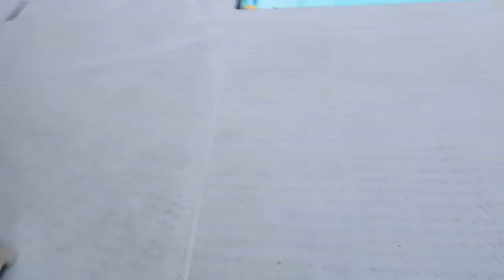( DIY )COME MOW THE GRASS WITH ME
HAILIE J

MLV AND ME : ON MY YOU TUBE CHANNEL YOU WILL FIND MANY TYPES OF VIDEOS TO KEEP YOU ENTERTAINED VLOG'S , CHALLENGES , CEMETERIES, FLOWER/CROSS/SOLAR LIGHT PROJECTS , PARANORMAL INVEST , SPEAKING TO THE SPIRITS THROUGH EVP'S , HAUNTED PLACES , DUMPSTER DIVING , SCRAPING FOR CASH ,  MEETING FAN;S , AND FAMILY FUN VIDEO'S LIKE FISHING, CAMPING, VACATIONS, OUR EVERYDAY LIFE.

many teirs levels and surprize videos just for you.

Mailing Address:
MARIE"S LIFE VLOGS / MLV AND ME